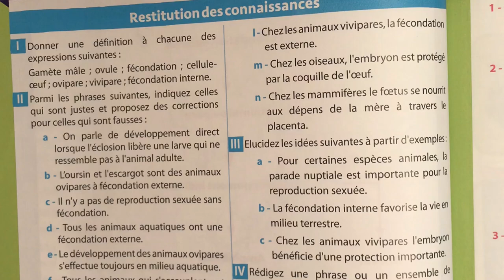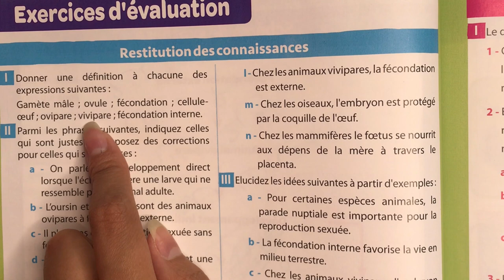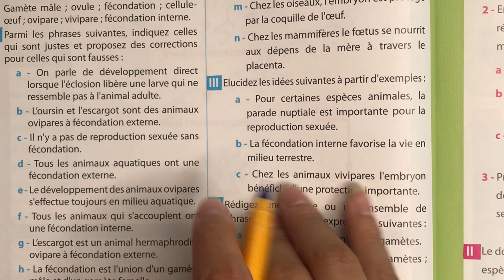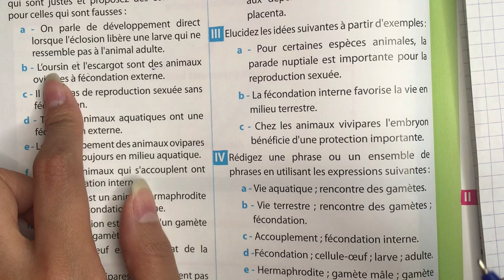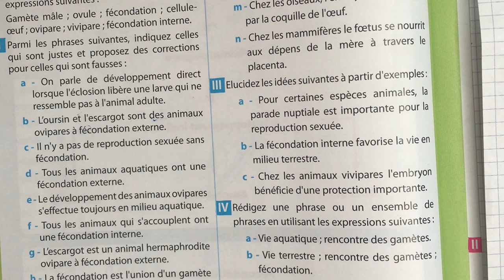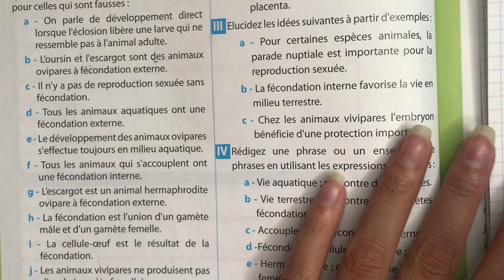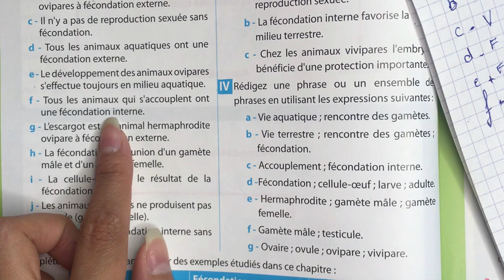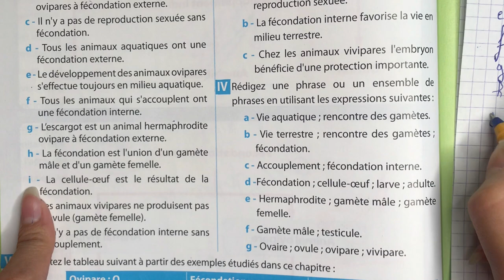Univers+ SVT 2 AC. Exercices page 100. La reproduction chez les animaux